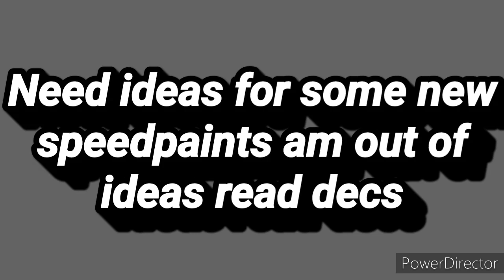Need ideas for some new speedpaints am out of ideas read decs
I'm out of ideas for some speedpaints can you guys please help me? It can be from digimon fusion, dragon ball z, bayblade matel fusion,warrior cats or others. And don't worry I'll give you credit for the idea.